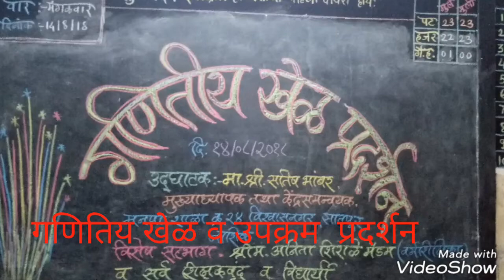गणितीय खेळ व उपक्रम प्रदर्शन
मनपा शा. क्र . 24, येथे गणितीय खेळ व उपक्रम  प्रदर्शन  उत्साहात संपन्न .